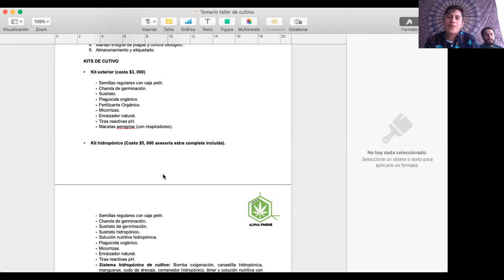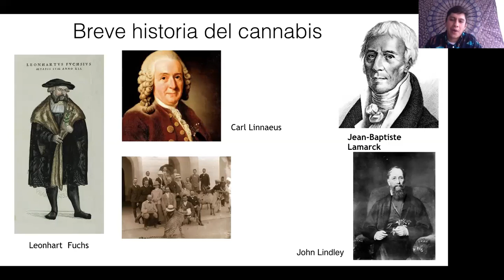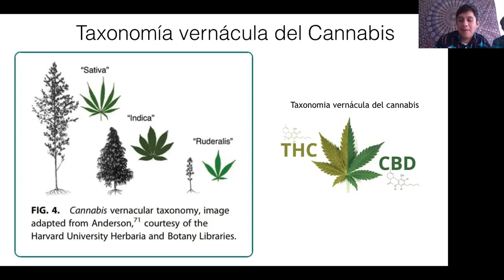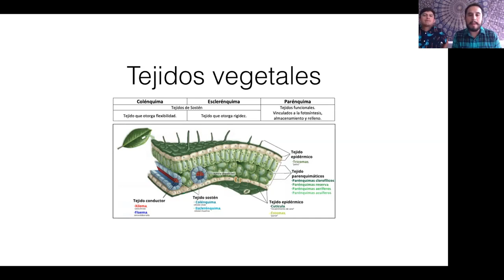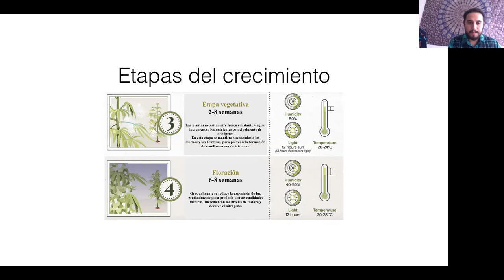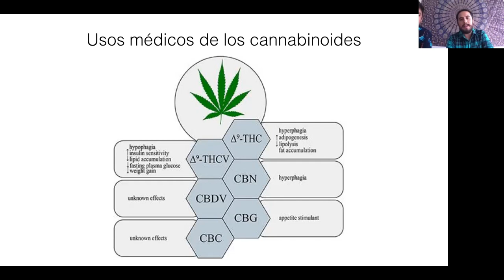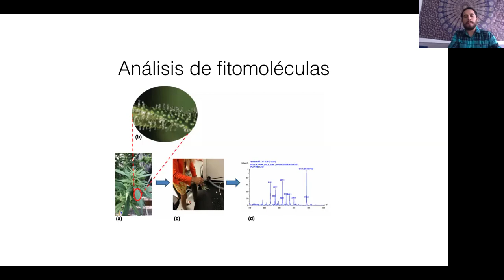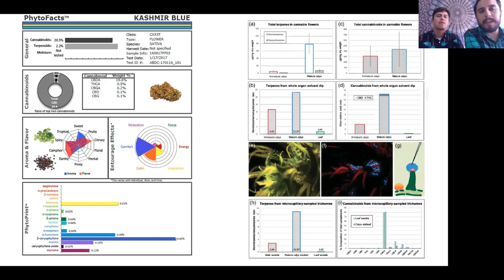Clase 1. Historia y Aspectos Generales Autocultivo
Esta clase de Autocultivo se da a conocer el origen y la taxonomía del Cannabis.